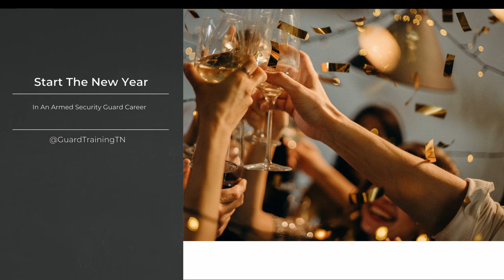Armed Security Guard License Training Class Nashville TN 1-8-22 & 1-9-22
Alliance Training & Testing is a Veteran Led 5 Star rated trade school that specializes in training students for the Tennessee Armed and Unarmed Security Guard Officer License in Nashville, TN. Alliance Training and Testing places major emphasis on successfully preparing our students for security jobs in the armed and unarmed security fields. Our exceptional security guard training curriculum exceeds the State of Tennessee Requirements by also incorporating The Private Security Officer Selection and Training Guidelines established by ASIS International, the preeminent organization for security professionals. Our modern and practical approach to education provides our graduates with the necessary skills essential to obtain responsible security officer positions in business and industry. Alliance Training and Testing is a privately owned and operated trade school training center licensed by the state of Tennessee.